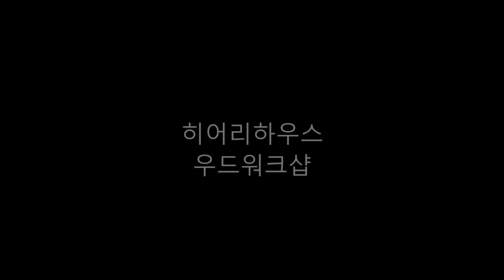building a chicken coop - 4/5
Chicken coop 만들기

히어리하우스 우드워크샵